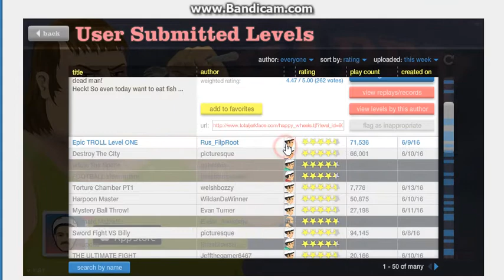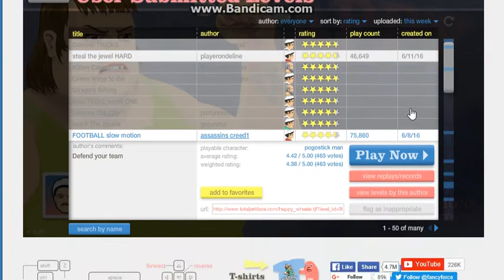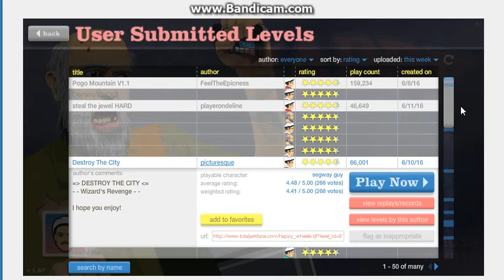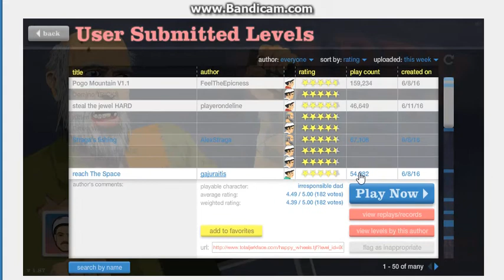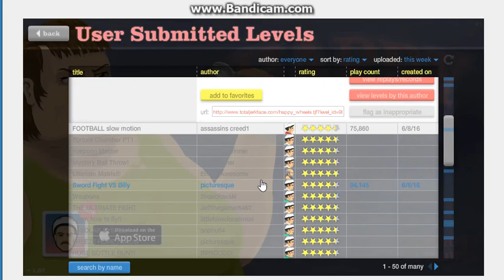POGO MOUNTAIN//DESTROYING CITY AND MORE// HAPPY WHEELS// EP3// PC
What is up guys this this Classic bros here and today we will be playing some happy wheels and this will be a new episode , sorry for the no volume because we have no microphone currently we will soon though.